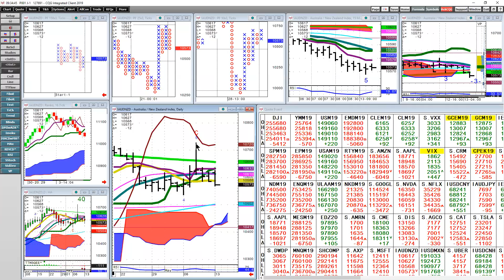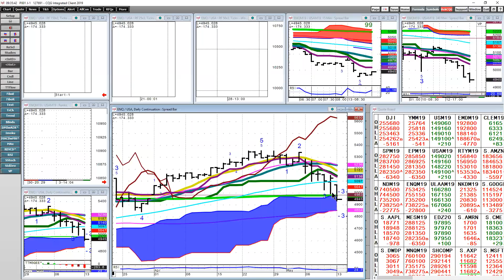Ep 4 - Rare and unfiltered with Yra Harris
Hosted by Judd of Whitewave Trading Strategies